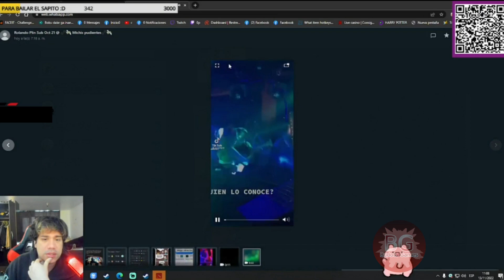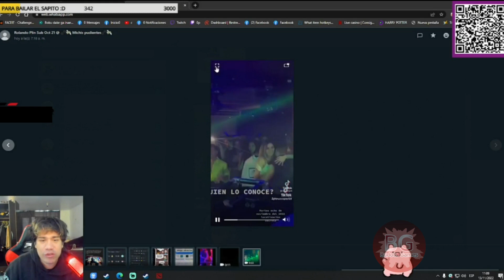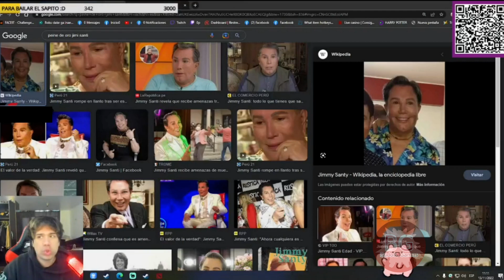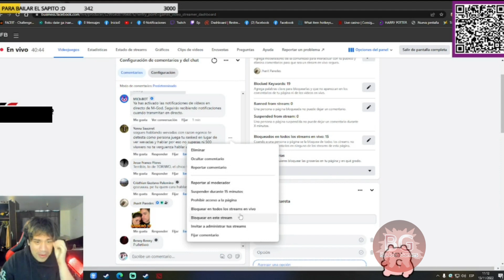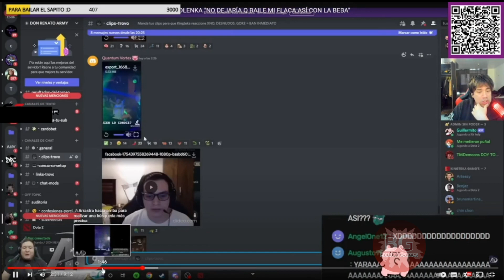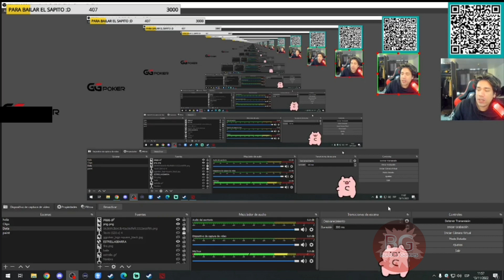😂MICHI HABLA DE INTEGRANTES DE LA GAMERHOUSE Y BAILE DE SIDERAL Y OLENKA😂😂NUNCA BAILE ASI CON MAHI😂